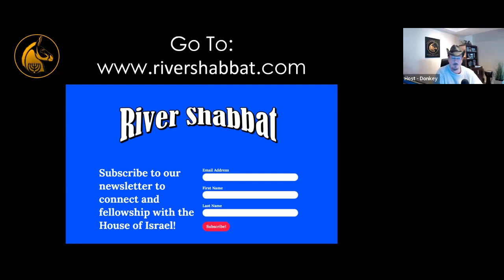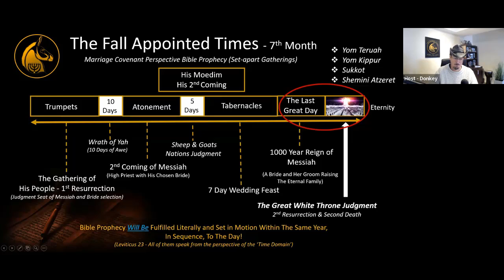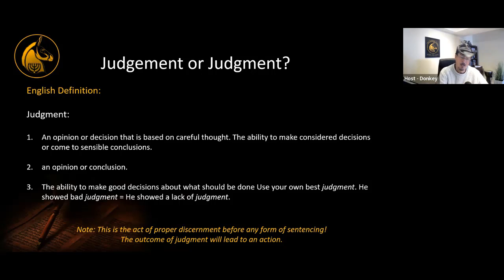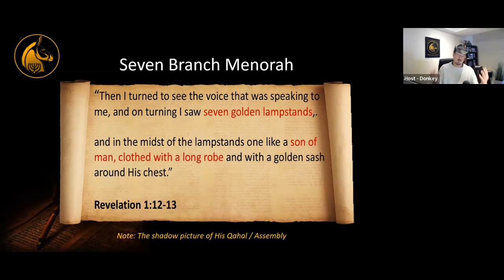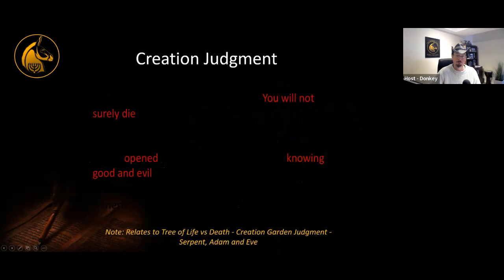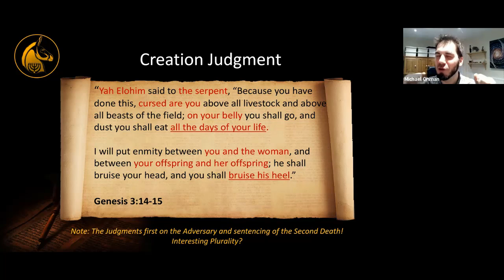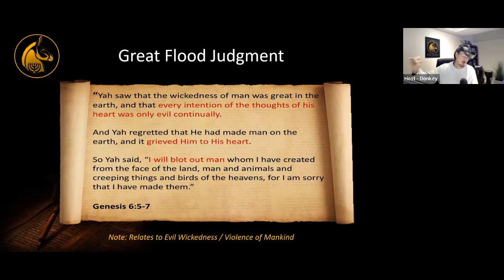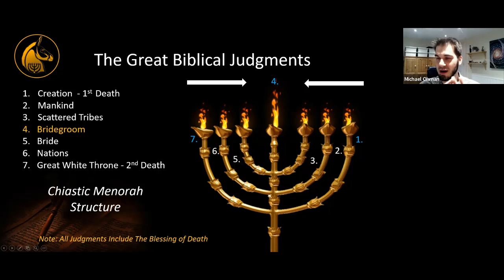The Books Were Opened - Bible Prophecy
The Books Were Opened - The Great Judgment - Part One. What is the final judgment in God’s great Plan of Redemption? Elohim exists as judge over all His creation. Do we have any understanding of how, when and most importantly why He judges? What are the key Biblical judgements? What is the purpose of Judgement? Why is His judgment righteous? Let us come reason together.